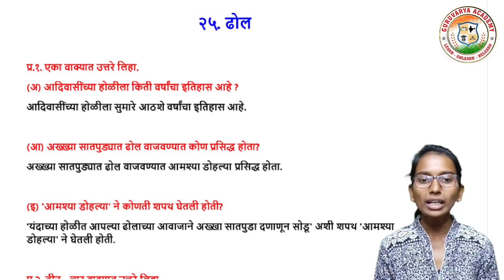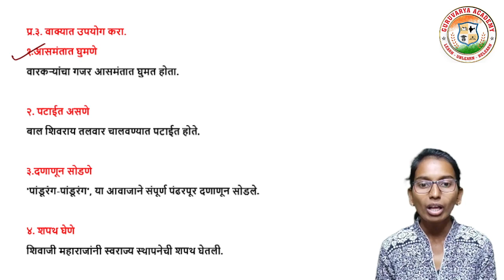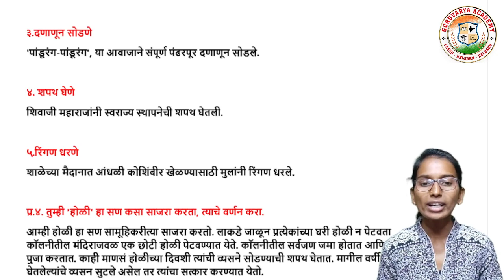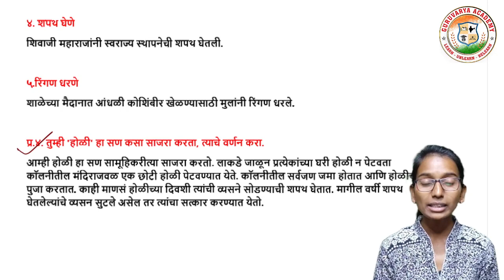25 ढोल स्वाध्याय | 25 dhol swadhyay | ढोल स्वाध्याय इयत्ता पाचवी | ढोल पाठाचा स्वाध्याय | मराठी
आजच्या तासिके मध्ये आपण  इयत्ता - पाचवी
विषय - मराठी
  25. ढोल स्वाध्याय  पाहणार आहोत.

                                          धन्यवाद!...

❤️ Follow us on ❤️:
👇 Click on Below link...👇